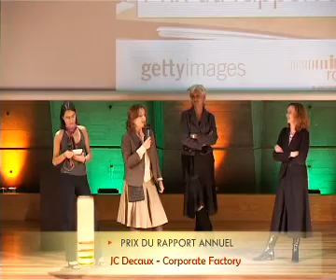Soirée des Grands Prix UJJEF 2005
Retrouver tous les moments de la soirée des Grands Prix UJJEF 2005 !